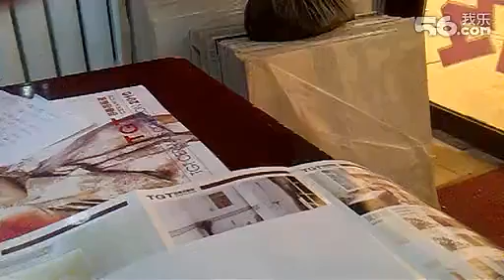11日遭特大沙尘暴